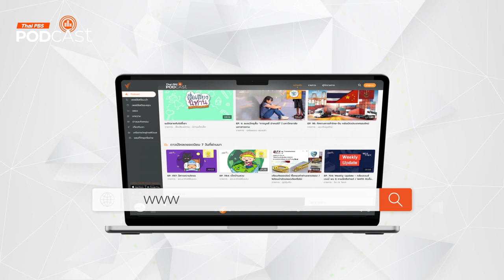แผ่นดินของเรา (ภาคกลาง) | Podcast Review | 10 พ.ค. 67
เมื่อความสัมพันธ์ของนเรนทร์และภัคคินี เริ่มมีอะไรเปลี่ยนไปมากกว่าการเป็นพี่เขยกับน้องสะใภ้ จนเป็นเหตุให้อีก 2 ชีวิตต้องเจ็บปวด เรื่องราวจะเป็นอย่างไรติดตามนวนิยาย แผ่นดินของเรา ในรายการ